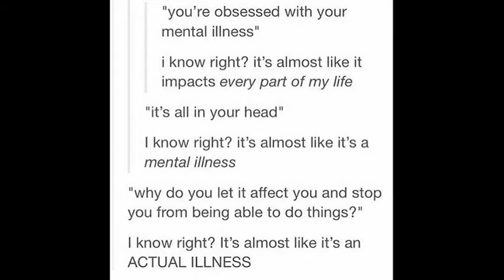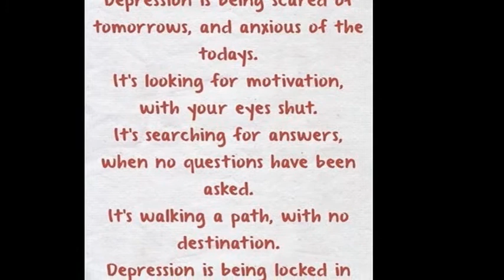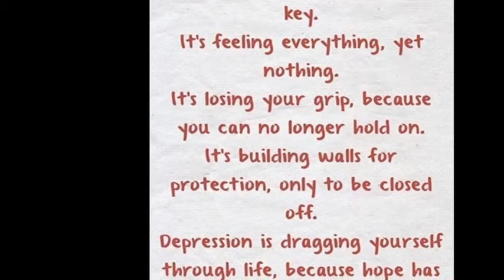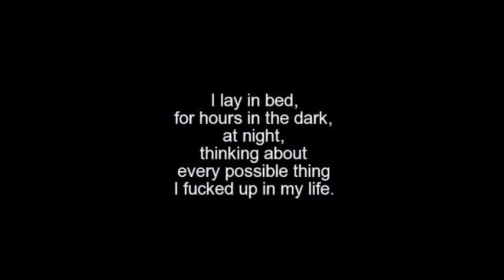Mental heath maters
Tricky Cat Records Presents:

Recorded and Produced at Rose Pro Studio, Buckinghamshire by Kit Judd-Gratrix